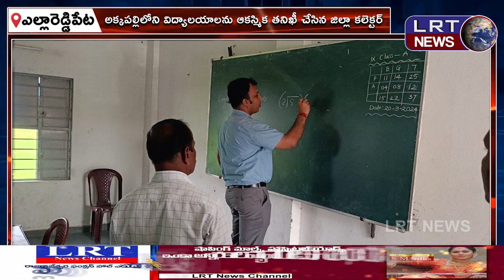విద్యార్థులతో నిత్యం సాధన చేయించాలి : కలెక్టర్ సందీప్ కుమార్ ఝా ||| LRTNEWS